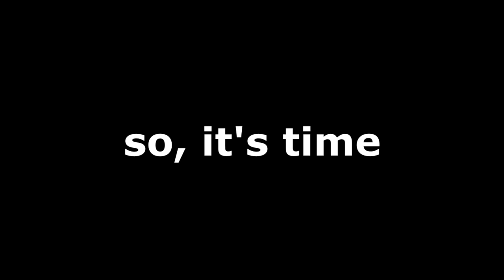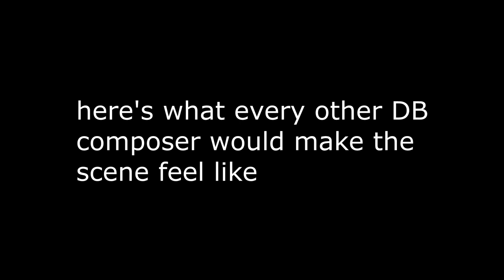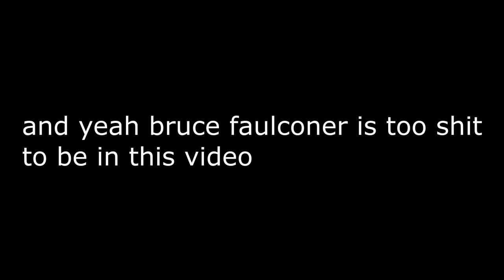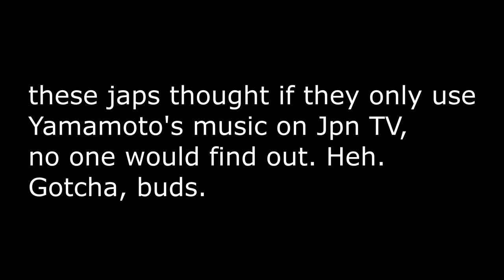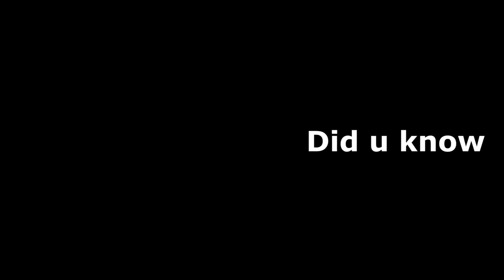Kenji Yamamoto's Music - Used on TV in 2013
exposing the Japs part 2